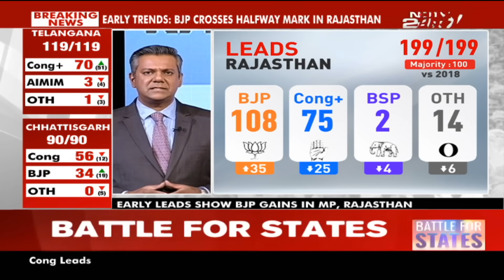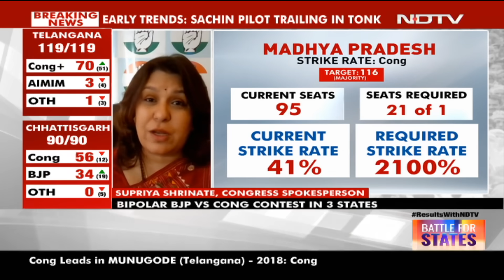Rajasthan Election Results 2023 | "One Of The Best Performances By Congress": Supriya Shrinate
Rajasthan Election Results: Initial trends from the counting of votes show the BJP edging ahead of the incumbent Congress in Rajasthan, but party spokesperson Supriya Shrinate says the final count will put her party ahead. It's one of the best electoral performances by the party in the state, she told NDTV. In the last six assembly elections, Rajasthan has voted the BJP and the Congress alternately. The campaigning has been intense on both sides. The BJP had pulled all stops in line with its established election template, deploying senior ministers and Prime Minister Narendra Modi. The Congress had followed a grassroots campaign with frequent appearances by its central leaders.